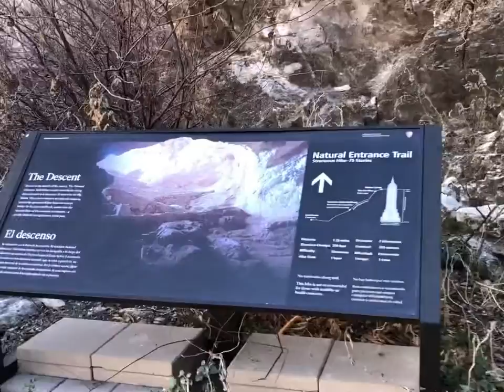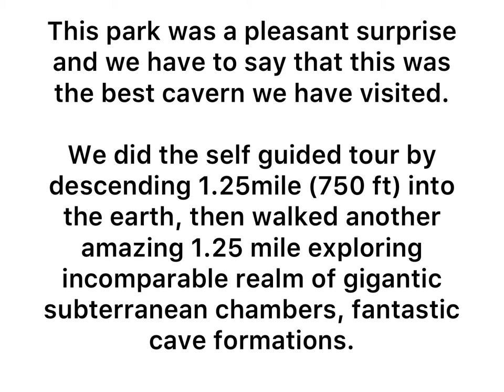youtube video #-3Cd2NOFCWA